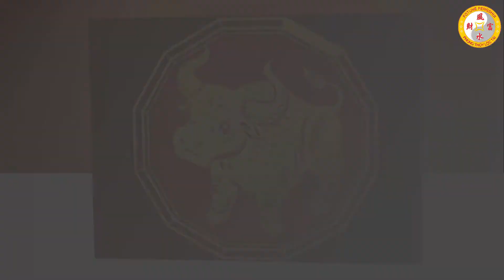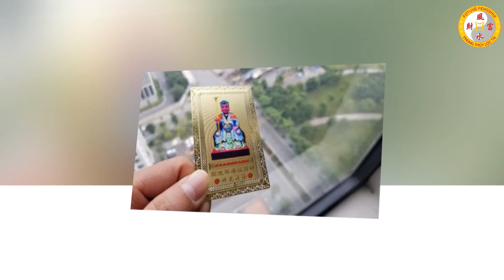Tử Vi Tuổi ẤT SỬU 1985 Tháng 2 Âm Lịch Năm 2021, MAY MẮN - GIÀU CÓ - VẬN HẠN NHƯ THẾ NÀO?